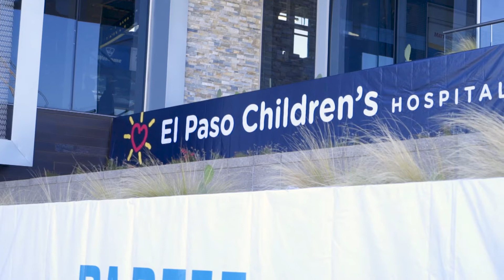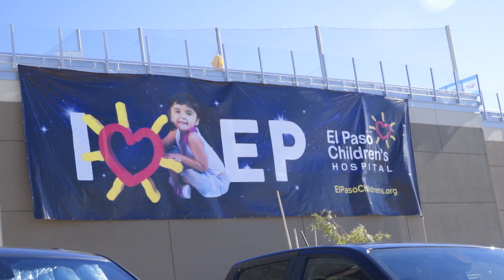thecityELPASO • EPCH TopGolf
PARTEE For A Purpose TopGolf Takeover

I would like to thank everyone for their overwhelming
support in our first Partee for a Purpose Topgolf Takeover,
benefiting El Paso Children's Hospital. The outstanding
support confirms that the people of El Paso are committed
to helping us in our mission to provide the best pediatric
care in West Texas and Southern New Mexico.
overwhelming support. Their generous giving is a tribute
to the commitment to the services we provide on a daily
basis.
Since opening on February 14, 2012 we have been able to
decrease the number of children leaving El Paso for
pediatric sub-specialty and surgical care by 80%. In
addition our Southwest University Pediatric Blood and
Cancer Unit has seen over 300 families, keeping families
closer to home, with our Children’s Oncology Group
With sincere gratitude and appreciation, we thank
everyone who helped us make this event happen.
Cindy Ann Stout,
President & CEO
El Paso Children's Hospital